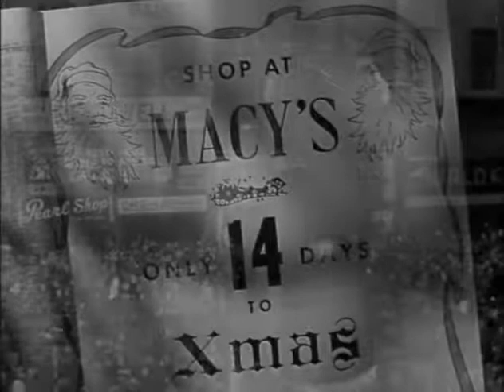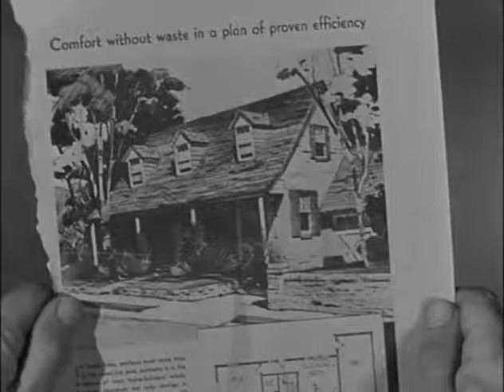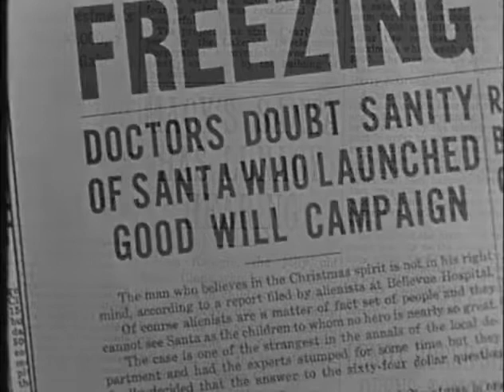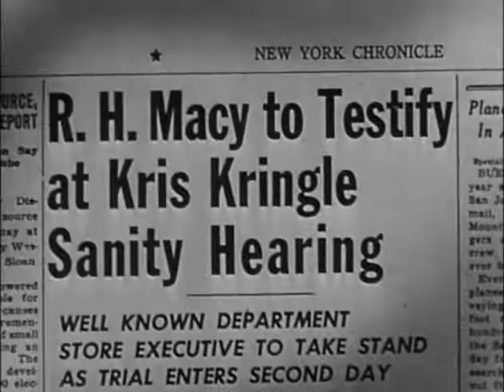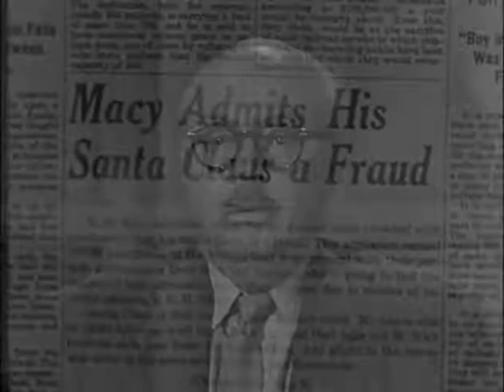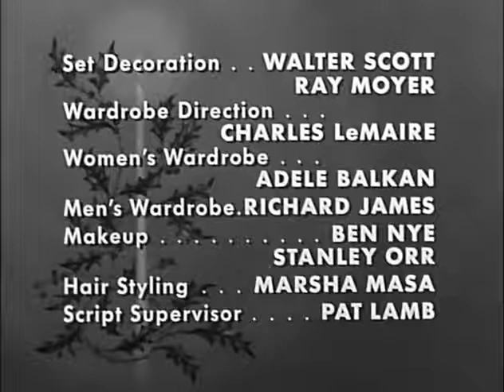The Miracle on 34th Street 1955 CHRISTMAS SPECIAL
Kris Kringle (Edmund Gwenn) is indignant to find that the man (Percy Helton) assigned to play Santa in the annual Macy's Thanksgiving Day Parade is intoxicated. When he complains to event director Doris Walker (Maureen O'Hara), she persuades Kris to take his place. He does so well he is hired to play Santa at Macy's flagship New York City store on 34th Street.

Kris directs one shopper (Thelma Ritter) instead to a competitor, Gimbels, because the desired item is not available at Macy's. Initially confused, but nevertheless impressed, because Kris tells the truth (and ignores prior instructions from Julian Shellhammer (Philip Tonge), head of the toy department, to steer parents to Macy's items), she informs Julian that she will become a loyal Macy's customer.

Directed by George Seaton
Produced by William Perlberg
Screenplay by George Seaton
Story by Valentine Davies
Starring
Maureen O'Hara
John Payne
Edmund Gwenn
Gene Lockhart
Natalie Wood
Porter Hall
William Frawley
Jerome Cowan
Philip Tonge
Cinematography
Lloyd Ahern
Charles G. Clarke
Edited by Robert L. Simpson